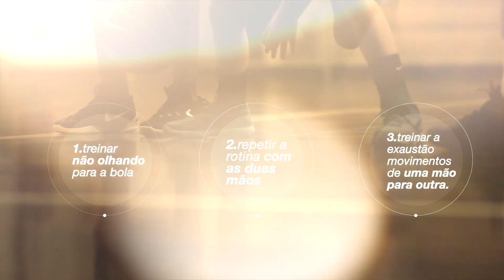The Basketball Hub - 3FTW - Drible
Danilo Castro com os atletas sub12 e sub14 de SBC/Metodista.

Hoje falando sobre uma rotina de domínio de bola, base para os dribles.

Agradecimento especial a Associação dos Funcionários Públicos de São Bernardo do Campo.

e a Nike Basketball Brasil.

Atletas:

João Bassoli
Bruno Ferrante
João Pedro Nunes Azevedo
Bruno Santos Baltuilhe
Pedro Bassoli

Mk of: Rafael Eidelwein
e Leandro Palmeira

Trilha: Marroquino Music